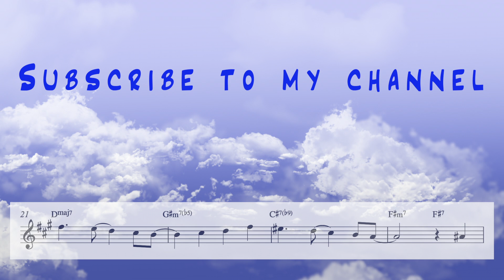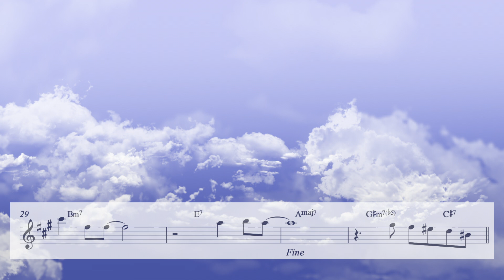Fly Me To The Moon | Melody | Alto Sax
To get this PDF chart -  EASY Alto Sax BOOK (PDF)  for 7€ include SOLOs  +  playback files for download!